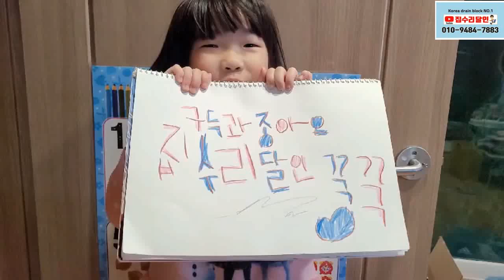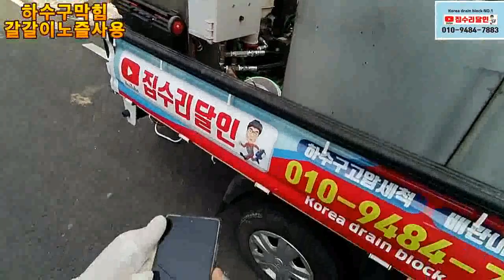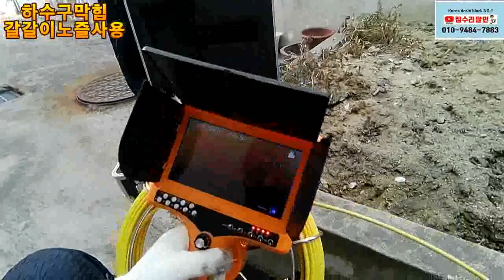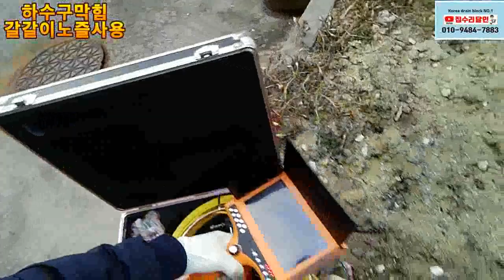갈갈이노즐 하수구막힘 너하나면 충분해~~Korea drain block NO.1